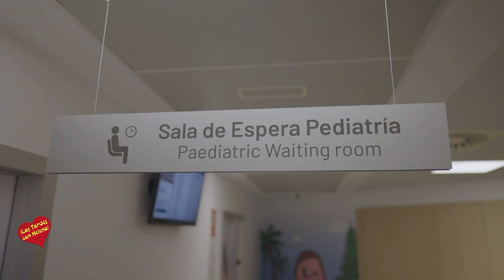Ampliación Hospital Vithas Xanit Interancional-Benalmádena